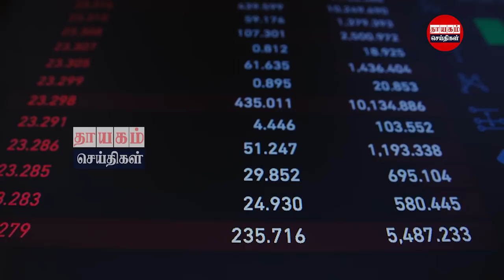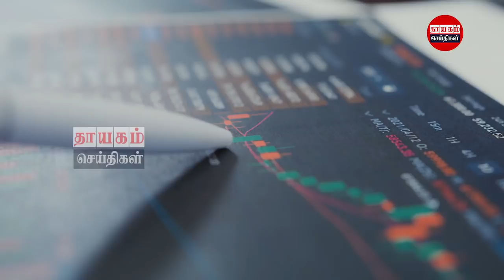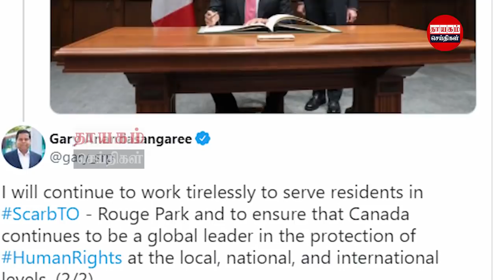இரவுநேர பிரதான செய்திகள் 25.10.2021 | Today Sri Lanka Tamil News | Thayagam Tamil News